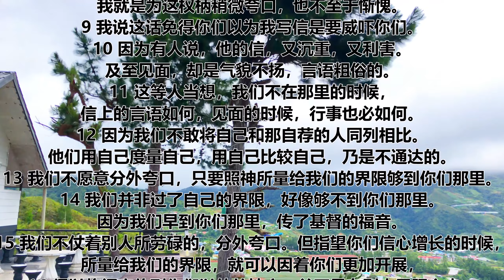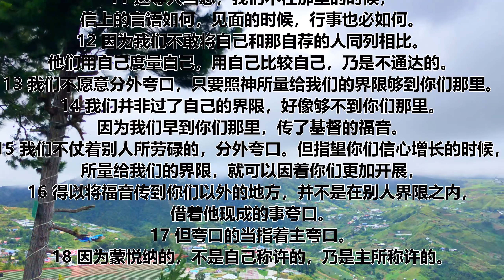歌林多后书 第十章 | 一天听一章经文 | 2 Corinthians Chapter 10 | Daily Scriptures Hearing By Faith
我保罗就是与你们见面的时候是谦卑的，不在你们那里的时候向你们是勇敢的，如今亲自借着基督的温柔和平，劝你们。
2 有人以为我是凭着血气行事，我也以为必须用勇敢待这等人，求你们不要叫我在你们那里的时候，有这样的勇敢。
3 因为我们虽然在血气中行事，却不凭着血气争战。
4 我们争战的兵器，本不是属血气的，乃是在神面前有能力可以攻破坚固的营垒，
5 将各样的计谋，各样拦阻人认识神的那些自高之事，一概攻破了，又将人所有的心意夺回，使他都顺服基督。
6 并且我已经预备好了，等你们十分顺服的时候，要责罚那一切不顺服的人。
7 你们是看眼前的吗？倘若有人自信是属基督的，他要再想想，他如何属基督，我们也是如何属基督的。
8 主赐给我们权柄是要造就你们，并不是要败坏你们。我就是为这权柄稍微夸口，也不至于惭愧。
9 我说这话免得你们以为我写信是要威吓你们。
10 因为有人说，他的信，又沉重，又利害。及至见面，却是气貌不扬，言语粗俗的。
11 这等人当想，我们不在那里的时候，信上的言语如何，见面的时候，行事也必如何。
12 因为我们不敢将自己和那自荐的人同列相比。他们用自己度量自己，用自己比较自己，乃是不通达的。
13 我们不愿意分外夸口，只要照神所量给我们的界限够到你们那里。
14 我们并非过了自己的界限，好像够不到你们那里。因为我们早到你们那里，传了基督的福音。
15 我们不仗着别人所劳碌的，分外夸口。但指望你们信心增长的时候，所量给我们的界限，就可以因着你们更加开展，
16 得以将福音传到你们以外的地方，并不是在别人界限之内，借着他现成的事夸口。
17 但夸口的当指着主夸口。
18 因为蒙悦纳的，不是自己称许的，乃是主所称许的。